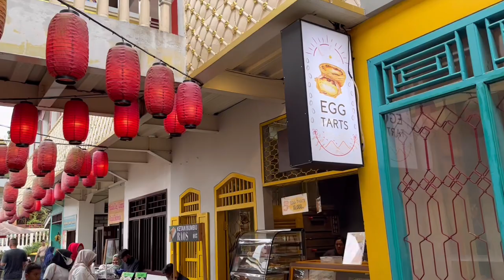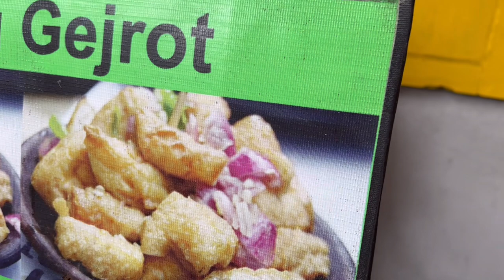SEBULAN PULANG KE INDONESIA TERNYATA SUAMIKU UDAH PUNYA SELINGKUHAN 😭